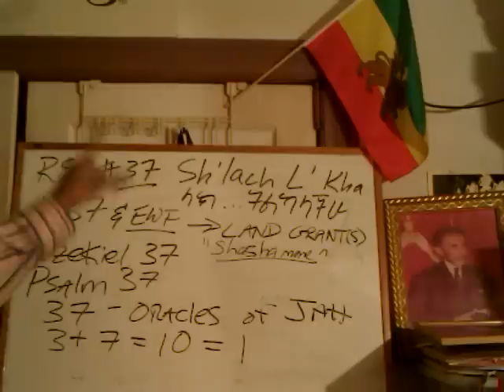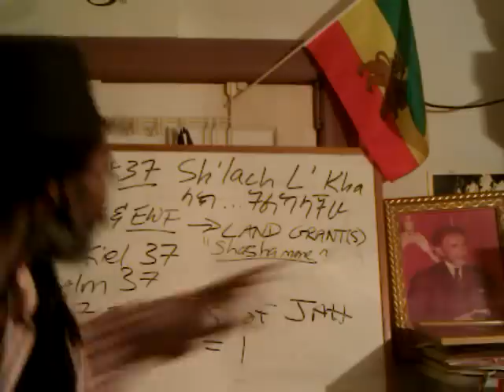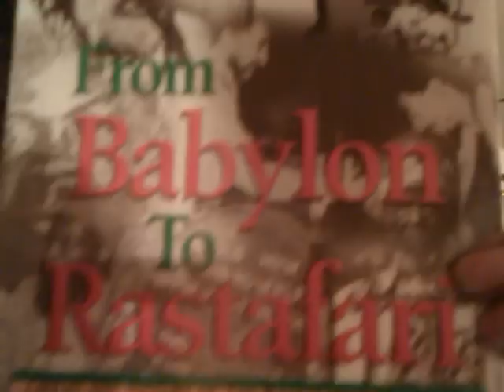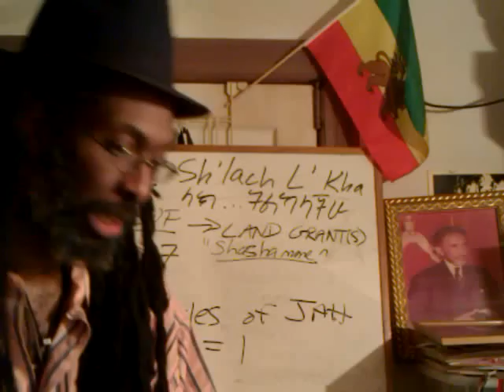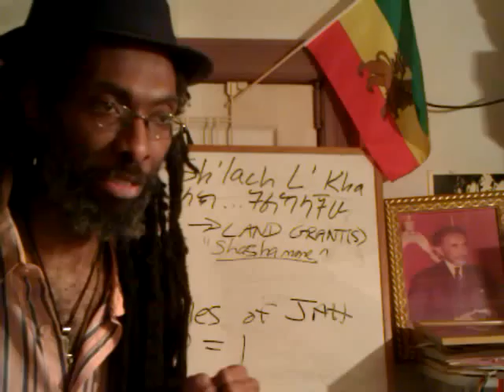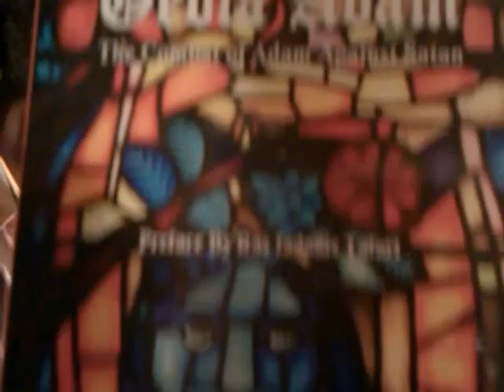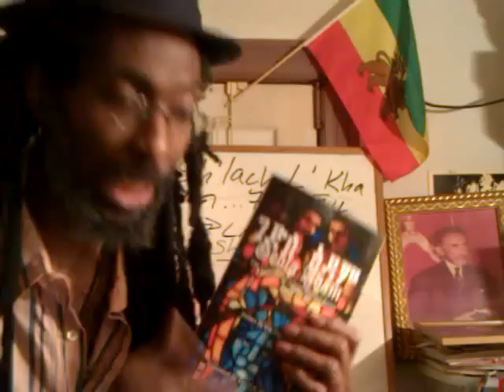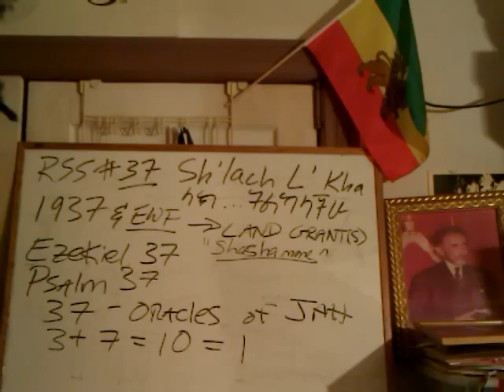RSS#37 RASTAFARI: Israel's Lack of JAH's FAITH (unbelief) = Lack of REPATRIATION pt 1/2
RSS#37 RASTAFARI HEBREWS: Why Lack of JAH's FAITH (unbelief) = Lack of REPATRIATION (Exodus)

RASTAFARI Repatriation & ISRAELITE Entering Canaan

Still In The Wilderness of North AMERICA? Lack of JAH FAITH = Lack of AFRICAN Repatriation